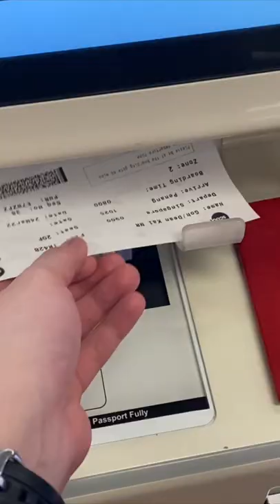Aesthetic boarding vlog